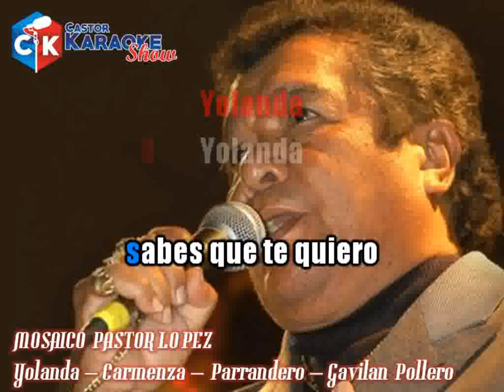karaoke mosaico pastor lopez yolanda carmenza parrandero gavilan pollero - demo